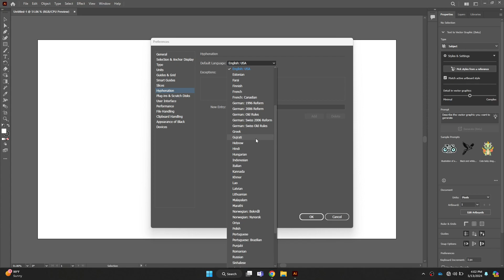How To Change The Language On Adobe Illustrator | Quick Guide (2025)